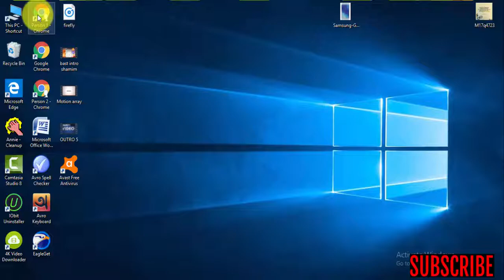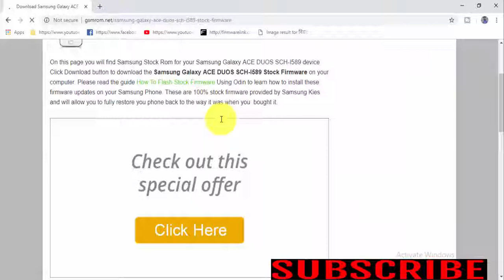Download Samsung Galaxy ACE DUOS SCH I589 Stock Firmware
Required for this is:
- your Galaxy ACE DUOS SCH-I589 ,with at least 30 percent charge.